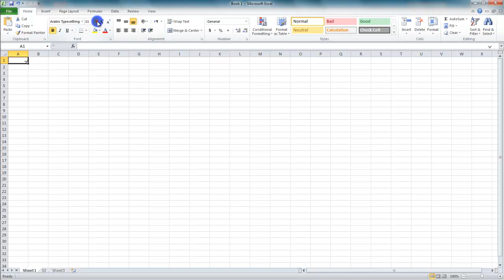6.5 Inserting Symbols - MS Excel (Urdu) - MS Office 2010 Tutorials